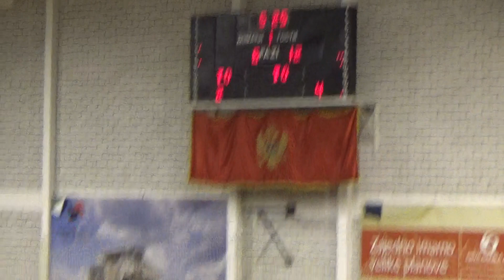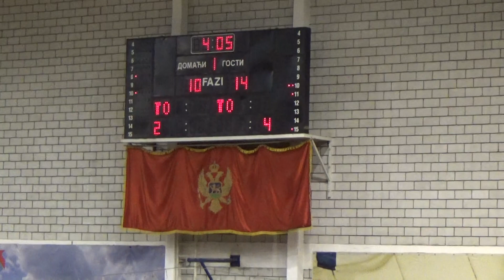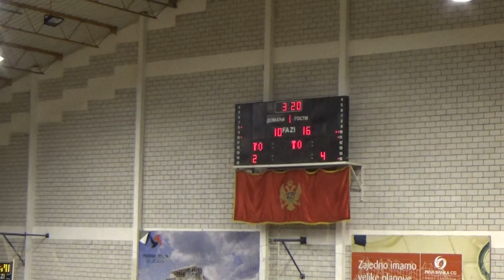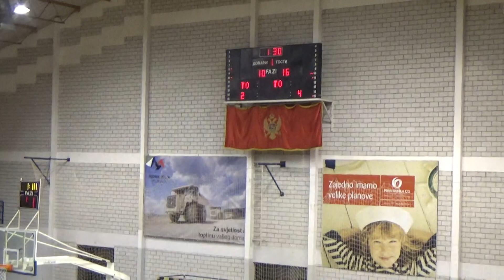KK Pljevlja - KK Ibar 71 : 66 PRVA ČETVRTINA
Pljevlja, SC "Ada", 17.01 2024.godine. Kamera: Milenko Jelić

Montenegro Prva A liga
KK Pljevlja - KK Ibar 71 : 66

KK Pljevlja: Mcneill 22, Aličković 10, Žižić 4, Vesković 3, Bradley 21, Tanović, Laković, J. Jelovac 2, Bulatović, Pavlović, Džogazović, Lacmanović 9,

KK Ibar: Nurković 9, Babić 5, Marković 19, Bošković 6, A.Kalić 16, Vujošević 2, Langston, Joksimović, Felec, Ratknić 6, E.Kalić, Marcikić 3.